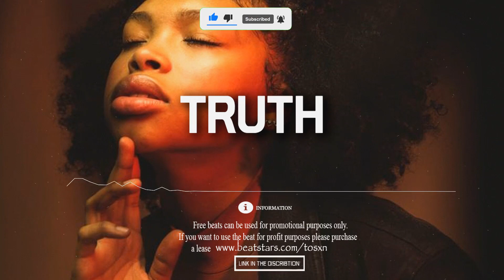Rema x Oxlade "Truth" Burna Boy afrobeat 2024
Tags ignore